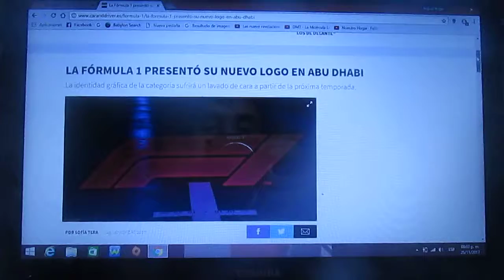Este es el nuevo logo de la Fórmula 1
En el reciente GP de Abu Dhabi se presentó el nuevo logotipo de la F1 que estará a partir del próximo año